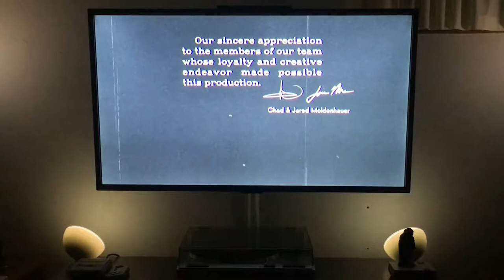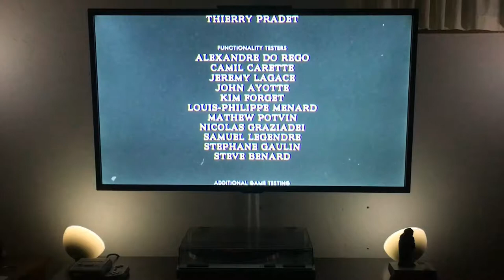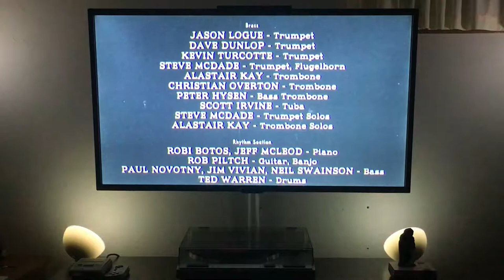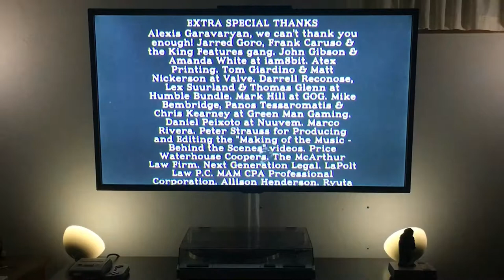Cuphead with Philips Hue Lights on Xbox One Devil Fight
Devil Boss fight from the game Cuphead by Studio MDHR on Xbox One with Philips Hue lights. I am game streaming to my Windows 10 computer where I am running the Hue Sync app which is the key to get the lights to change with the game in real time.

The hue lights involved are 2 Hue Go lamps on the bottom, and 1 lamp on each side with an A19 color bulb.